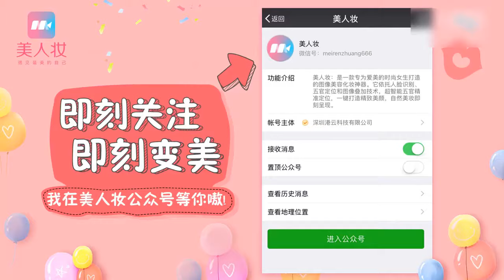3种零失误假睫毛贴法大揭秘